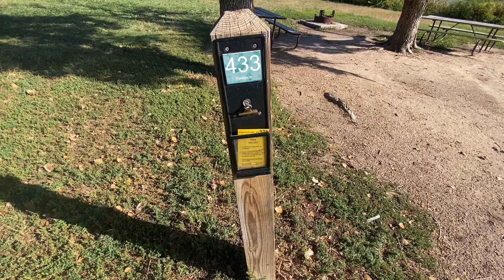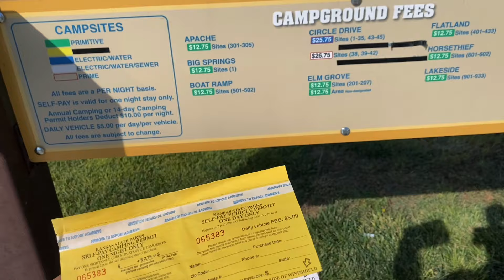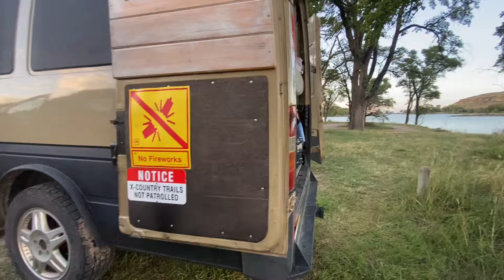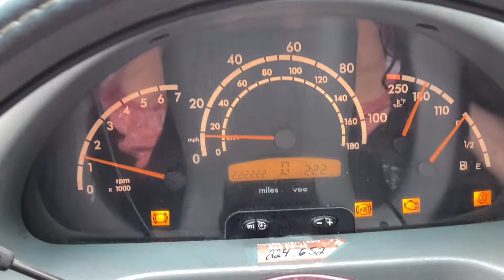Let’s have some FUN!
Special thanks to my Patrons :

Jan Young -Rhonda Snair - Joanne DelBalso
River Wild Hoffman - Lynn - Tim Douglas
Mike J - Jami Smith - Tyler Sadler
Renay Emond - Clara Riddle Hart- Sandra Duffield - Stacey Baker - Undertakernova
Cindy Ross -Daniel Fabry -  Ray Crump - Ravennacold - James Condon - Shannon
Clair Hart - Amy Charlton - Kjetil - Jamie Mitchell - Nicole Simpson

Indeepth post about my life.

TIP JAR 🫙
Loving my weekly videos ?
Send Jane and I a tip to help us further in our adventures! Your tips make a BIG difference to us!

🚽 VAN LIFE HYGIENE 🪥

Looking for things that most vanlifers dont talk about scroll through and see what questions you can answer for yourself!

⚡️ SOLAR & GADGETS ⚡️

All of the gadgets used a daily or monthly basis.

🫖 VAN LIFE KITCHEN 🍳

My favorite kitchen must haves for vanlife to feel comforting and cozy.

🚒 PROPANE & PROPANE ACCESSORIES 🔥

It’s safer to learn about propane and propane accessories. Get an idea of the items that you’ll need and ask any questions in my comment section.

🫶 EVERYTHING JANE 🐾

Try to remember this little pup is spoiled so some of the items on this list you might not need however, her highness, she loves it!